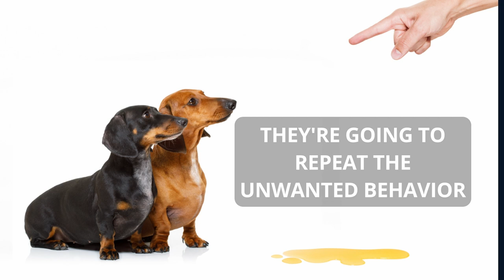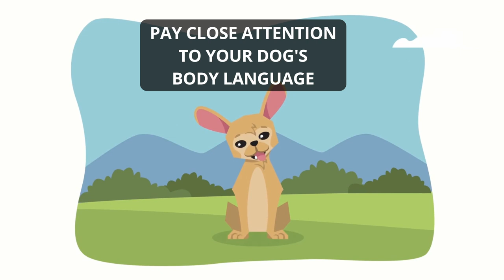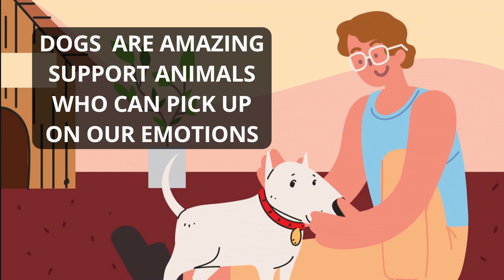10 Human Behaviors That Dogs Hate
Just like humans, dogs can get irritated and dislike certain things. If you want to have a stronger bond with your four-legged friend try avoiding these 10 human behaviors that dogs hate.

Human behaviors that dogs hate mentioned in this video: not letting your dog sniff around during the walks, yelling or punishing, hugging too tight, being bored, being ignored, strong scents, interrupting their sleep, not having a routine, dressing them up, and being sad.

Some keywords related to this video:
Human behaviors dogs hate
10 human behaviors dogs hate
behaviors dogs hate
dog
dogs
human behaviors that dogs hate